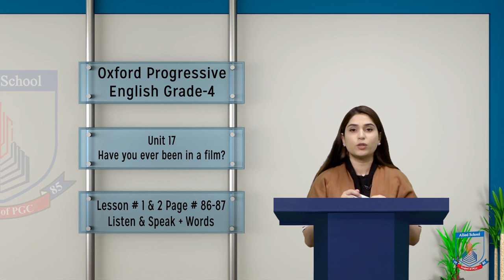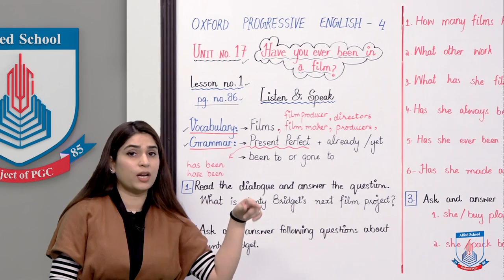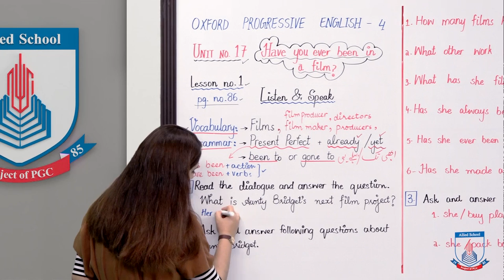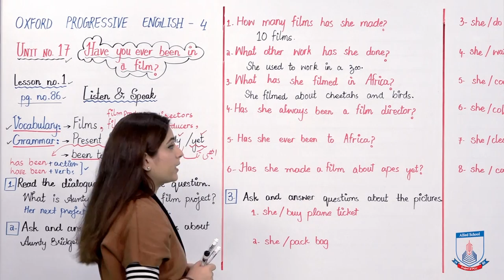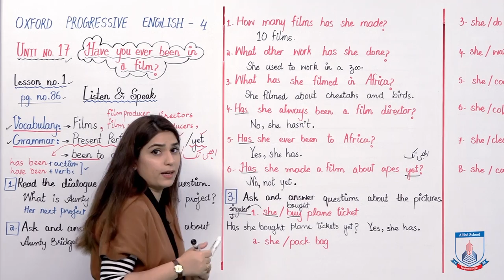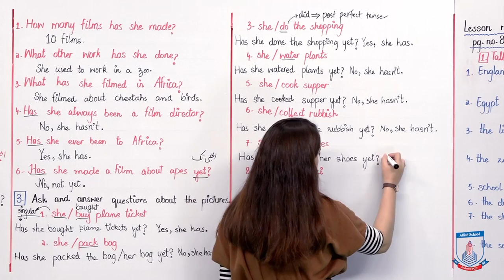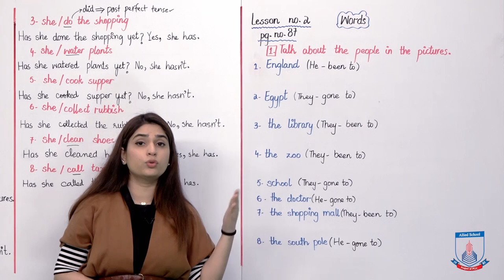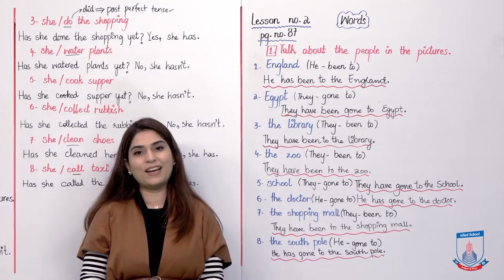Class 4 - English - Unit 17 - Lecture 1 & 2 - Listen and speak + words - Allied Schools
Hello grade 4! This video is about lesson no 1&2 listen and speak and words. I hope you will understand and follow through with Miss Ridah. Its fun to watch! Happy learning :)